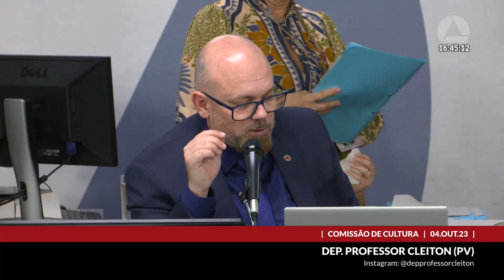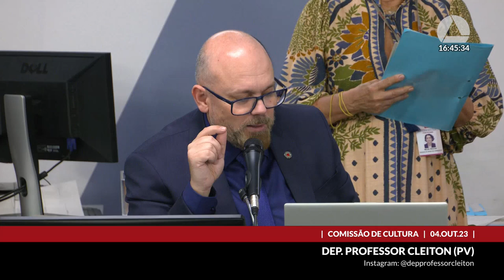04/10/2023 16:00 - Comissão de Cultura